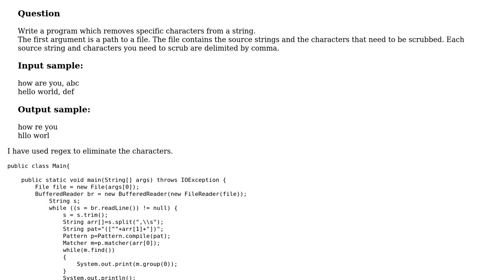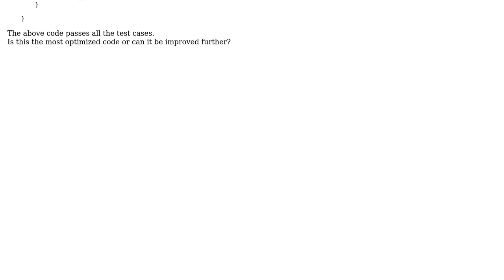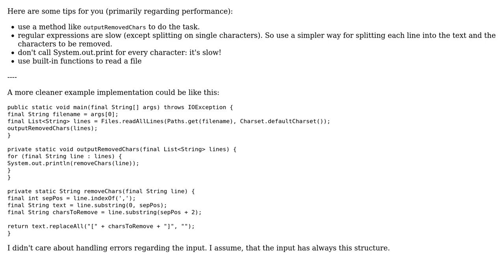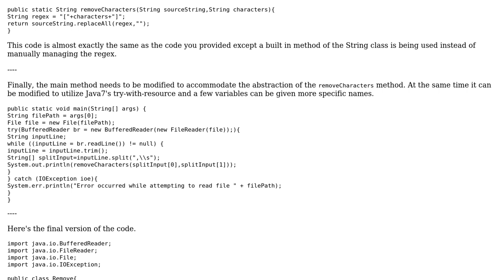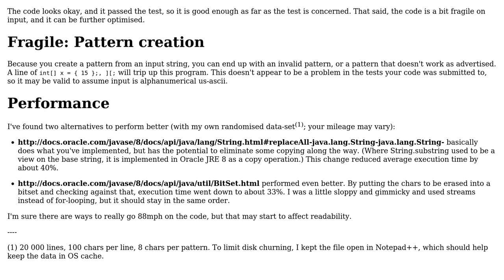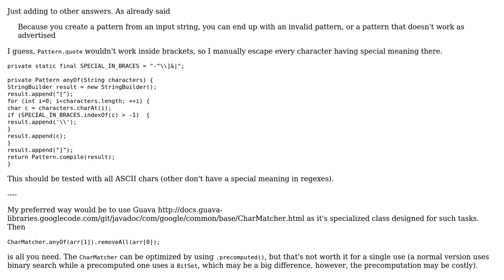Code Review: CodeEval Challenge: Remove specified characters from a string (5 Solutions!!)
Code Review: CodeEval Challenge: Remove specified characters from a string

With thanks & praise to God, and with thanks to the many people who have made this project possible! | Content (except music & images) licensed under CC BY-SA | Music | Images & others | With thanks to user maaartinus user JvR user h.j.k. user bobbel user ankh-morpork user aakansha and the Stack Exchange Network Trademarks are property of their respective owners. You are responsible for your own actions.